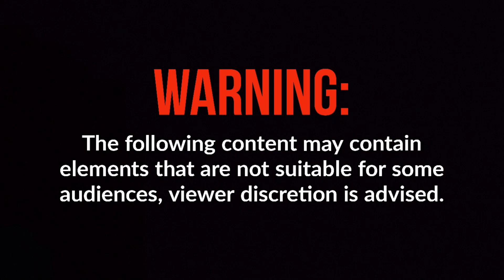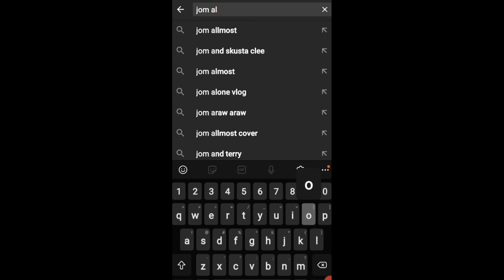PART 4 "NAMBASA - NAMBATO NG SAPATOS THE FINALE"